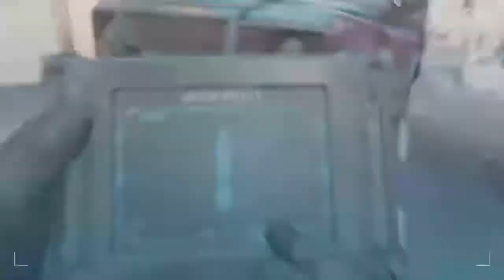Call of Duty Modern Warfare Online match 6